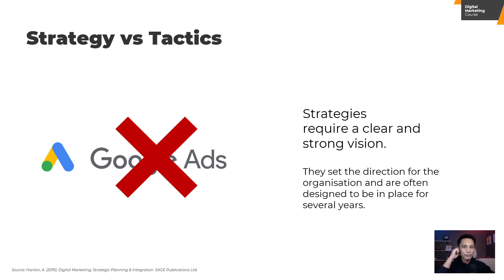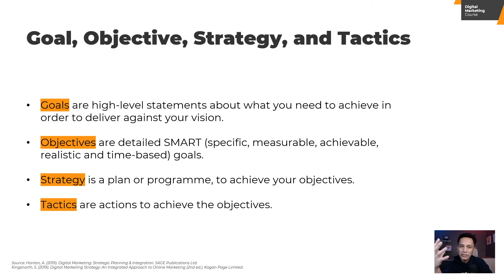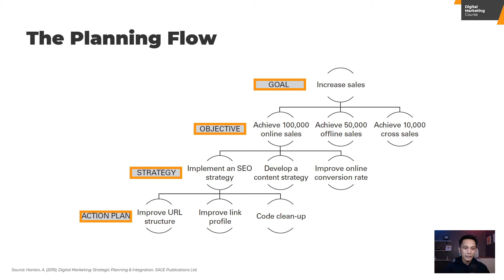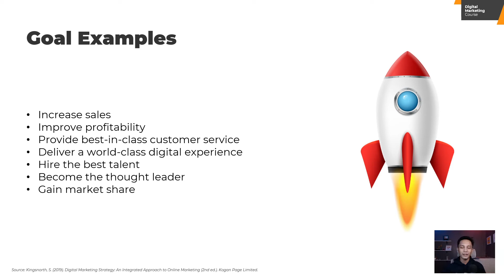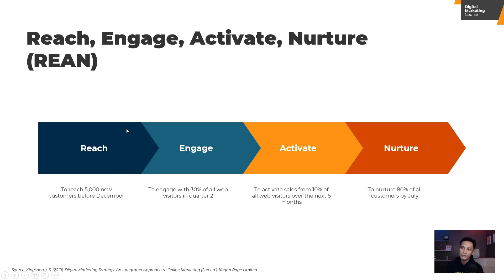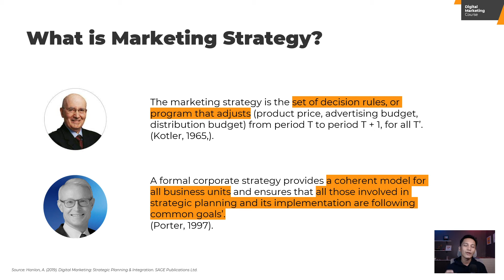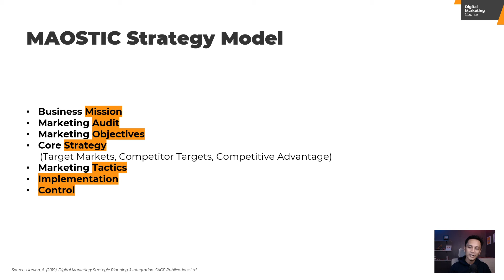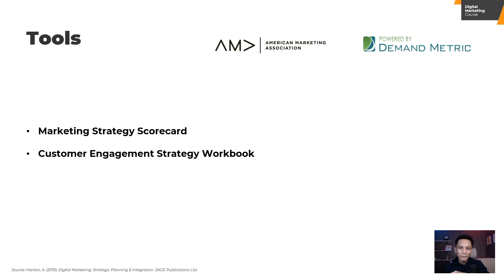Kenali Dulu Tujuan dan Strategi Digital Marketingmu | Free Download: Digital Strategy Tools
Ngga heran kalau banyak campaign di digital platform yang ngga efektif, apalagi malah boncos. Masih banyak juga yang cuman sekedar ikut-ikutan tanpa paham gimana produk/mereknya sendiri dan gimana nyiapin tujuan dan strategi Digital Marketing yang relevan.

Yuk belajar bareng untuk buat nyusun goal, objective, strategy dan juga tactic Digital Marketing. Jangan kelewat juga buat download dulu file dari link di bawah ini: